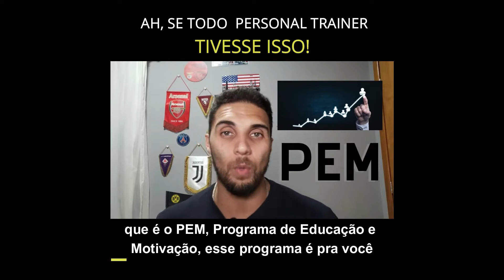AH, SE TODO PERSONAL TRAINER TIVESSE ISSO!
Se eu tivesse isso antes, minha carreira de Personal Trainer teria decolado muito tempo antes?

Quer saber o que é? Assista o vídeo!

✍Comente o que você achou deste conteúdo. É a maneira mais fácil de me ajudar a trazer o melhor conteúdo para a sua atuação como Personal Trainer.
Curta, compartilhe e salve para ver depois!

📅Todo dia, uma "sacada" sobre nossa atuação
📅Todas as terças e quintas às 21h30, um conteúdo relevante para ajustar o seu caminho para trabalhar menos, ganhando mais!